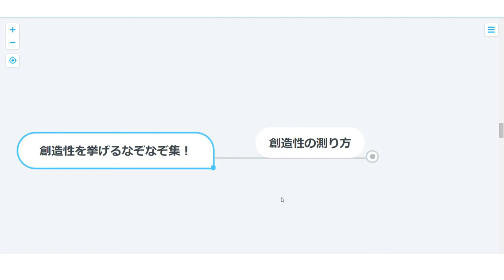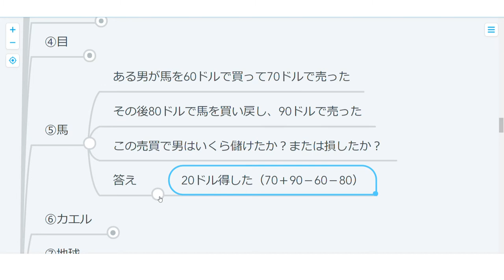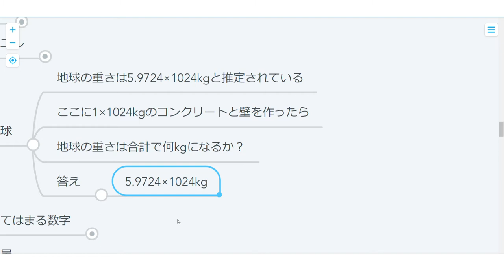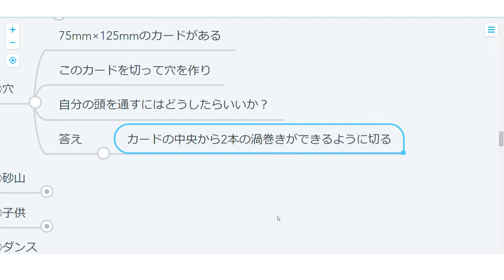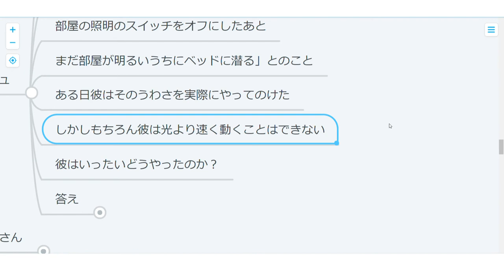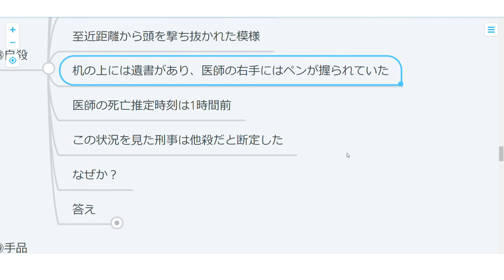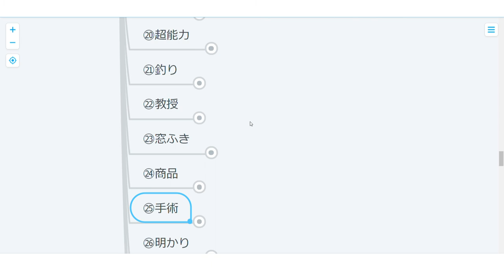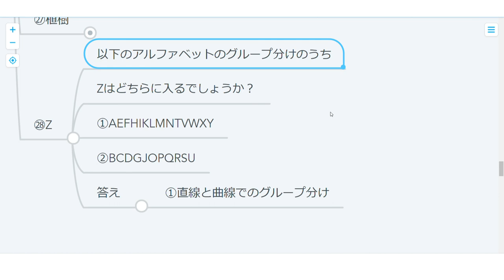【心理学】クリエィティブになれるなぞなぞ集！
創造性を上げるためにはなぞなぞがいい！
というデータから28個問題を用意しましたのでどうぞ